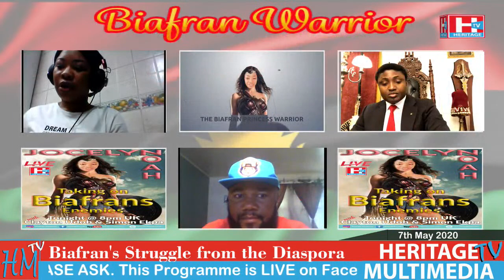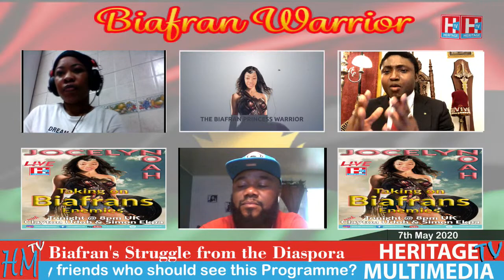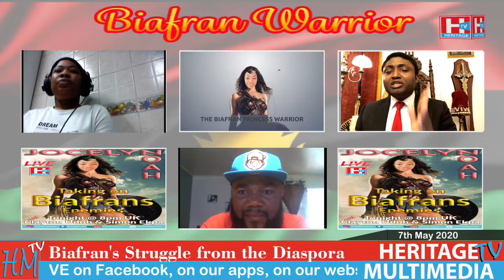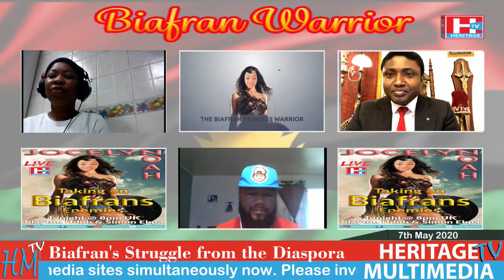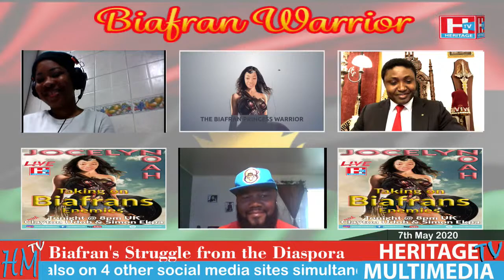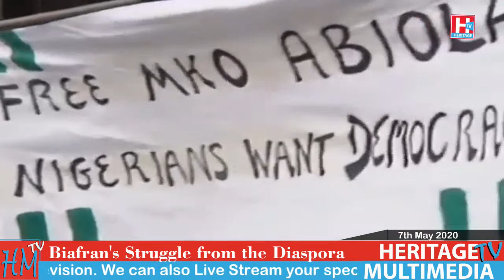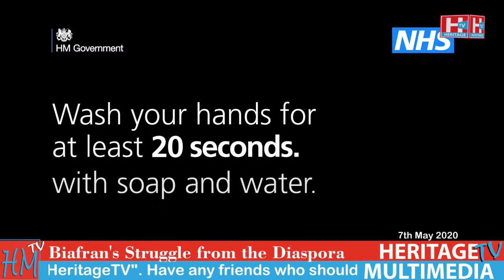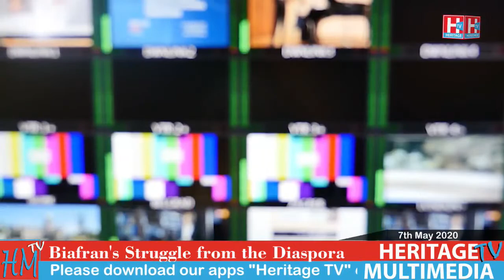Evang. Funmi Aragbaye (President GOMAN) on Heritage Gospel Choruses .6th May 2020